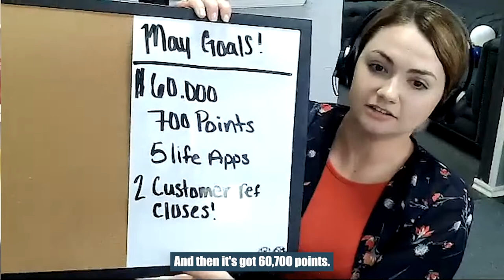How This Insurance Producer Wrote $56k In P&C Premium In One Month!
If you want to get access to The One Call Close Masterclass, you can get it

Shelby is an insurance producer who would typically write $20-30k a month in premium...

She would QUOTE a lot of prospects, but CLOSING the sale in the first call was always her biggest challenge.

A few months ago, her agent Johnathon purchased The One Call Close Masterclass for his agency for two reasons:

1) He wanted his team members to improve their close rate

2) And secondly, he wanted his team to learn how to close HOME & AUTO bundles in the FIRST CALL.

What results did they experience after completing the sales training?

One month after enrolling in The One Call Close Masterclass, his agency wrote $104k in premium, with only 2 team members!

Shelby accounted for $56k of that premium.

That's right.

$56,000 in premium in ONE MONTH as one producer!

How did she do that?

Watch this video to see how she went from writing $20-30k a month in premium, to writing $56k in premium in her first full month after going through the sales training.

If you want to get access to the same sales training that Johnathon got for his team, then you can get access to The One Call Close Masterclass

If you want to see a demo of The 6 Step Script To A One Call Close, then you can see it

Vlad Cherchenko
Founder of Insurance Sales Lab